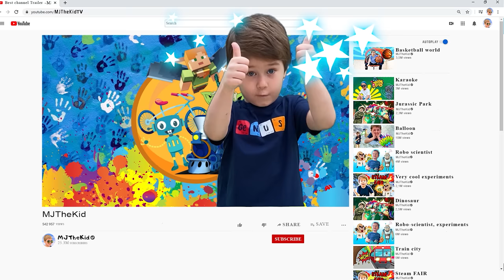Helping Local Kids Catching some Spiky Puffer Fish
Today we’re back at this beautiful Island, called Zanzibar. And we are helping local kids catching some Porcupine Puffer Fish. It’s very interesting and funny fish. When you caught them, they are deflated and looks like a normal fish but as soon as they get agitated they puff up their bodies into a spiky ball. They also incredibly sharp and we have to be very careful, but I guess these kids know pretty good what they are doing.